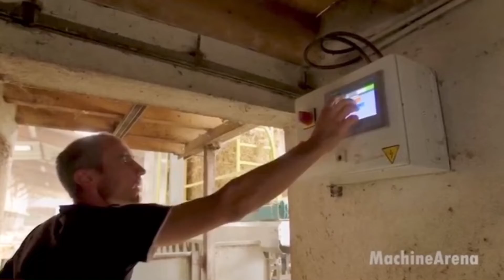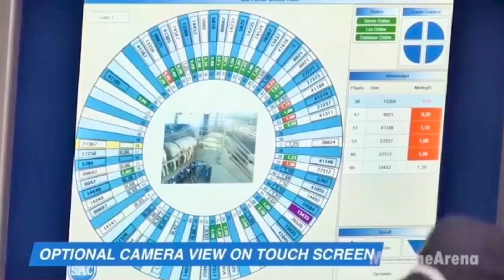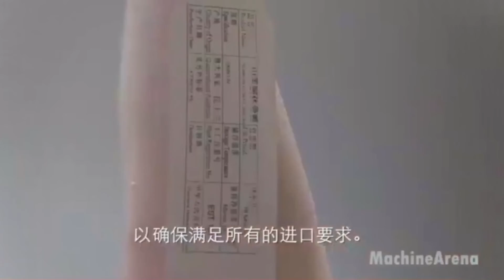Modern Goat Farming & Meat Processing Factory- Milking Process,